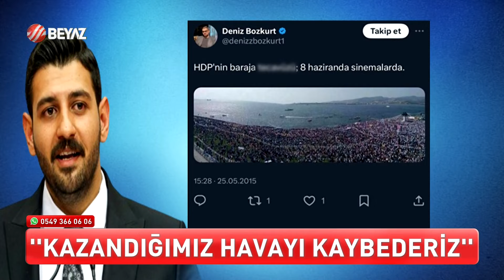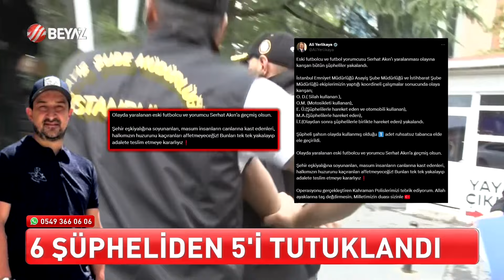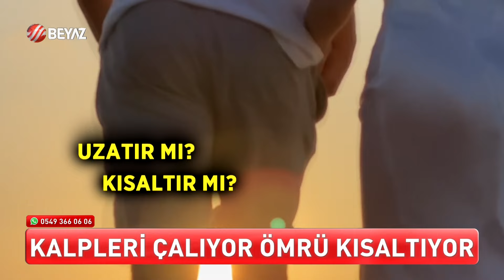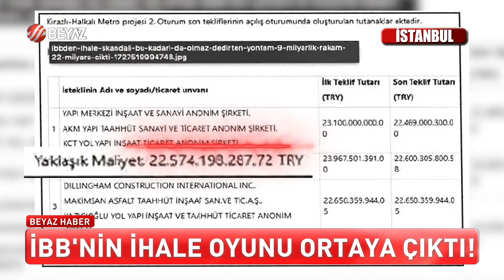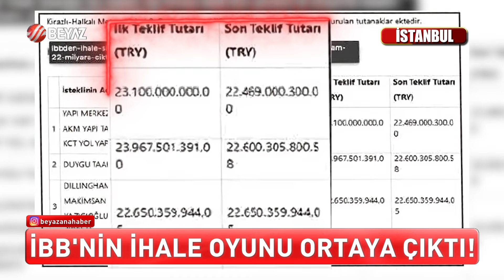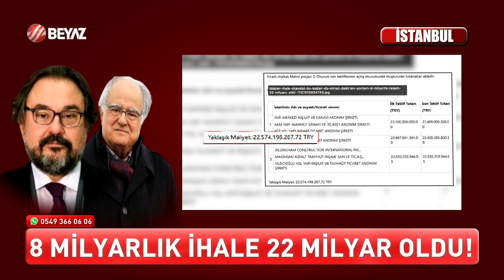BEYAZ HABER 30 EYLÜL 2024